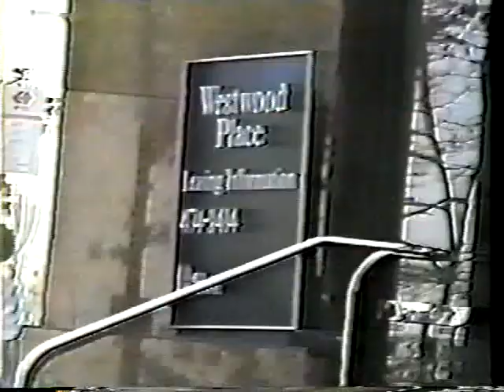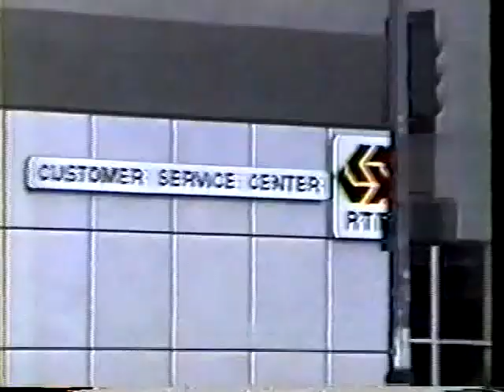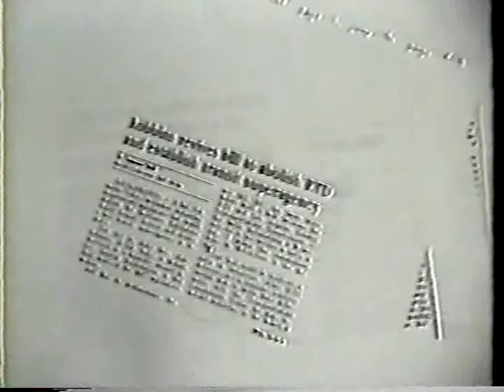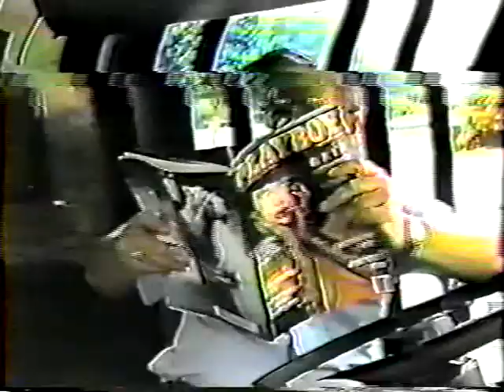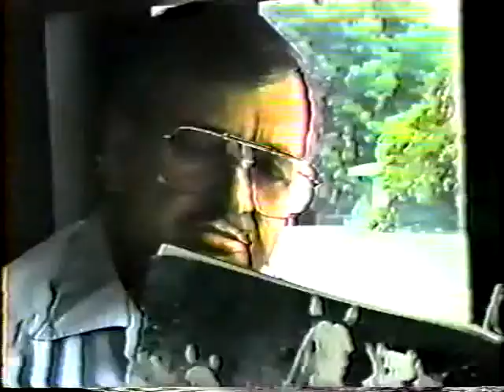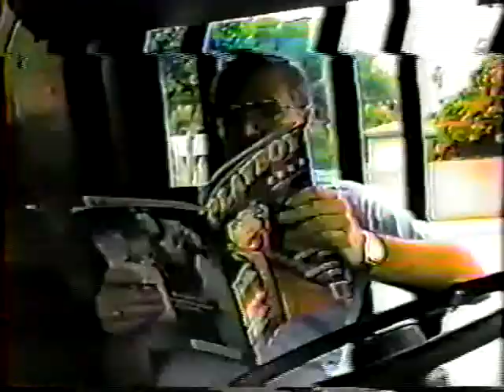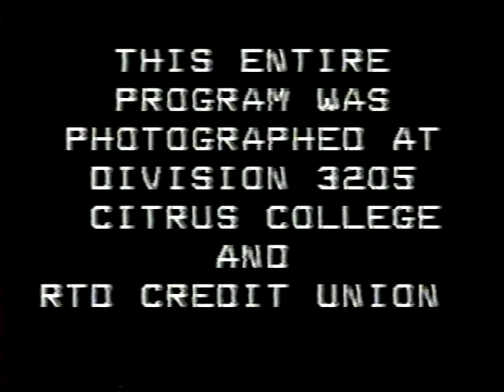Southern California Rapid Transit District SCRTD Customer Service Wrongway Video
An old SCRTD Training Video on Customer Service.The second Part is one of Our favorite Videos called "Wrongway" and we hope you Enjoy.The video itself was just taken from an Old VHS Tape and is pretty wobbly and jittery and worn,,but for now it`s the best we have.